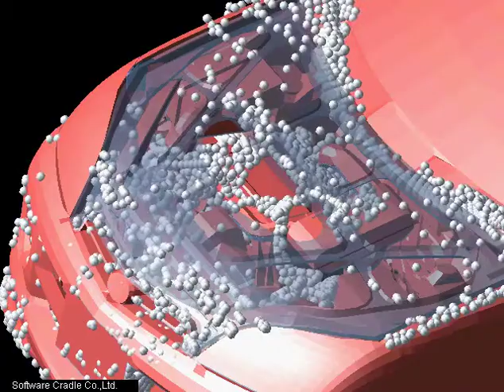Yolcu Taşıtı Kaput Altı Analizleri - 3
CRADLE Firmasına ait SC.TETRA yazılımıyla yapılan bir yolcu taşıtının kaput altı analizleri ve aerodinamik analizlerinden örnek çalışma